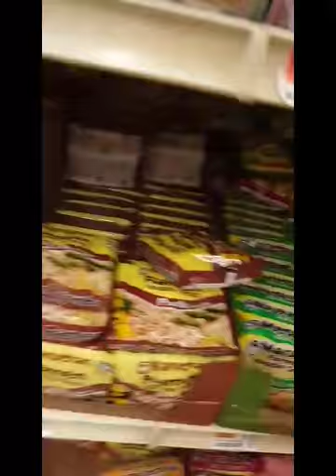When Mom is Away!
When Moms away it's party time!